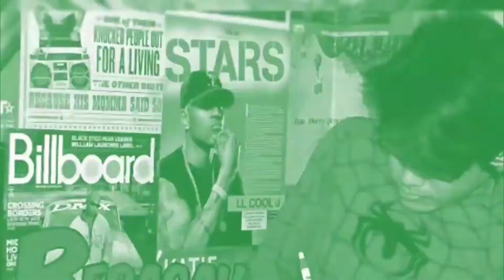SUNOD SUNOD NA TRES #35 "8" STRAIGHT 3POINTS! ULIT GRABE!